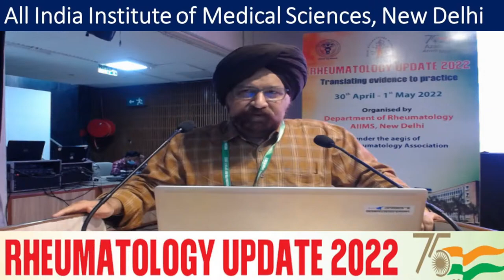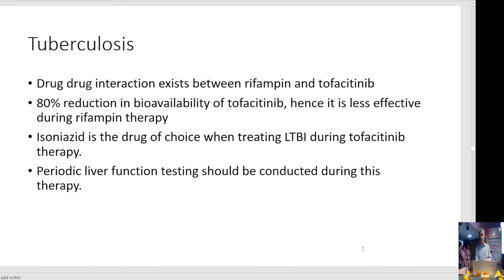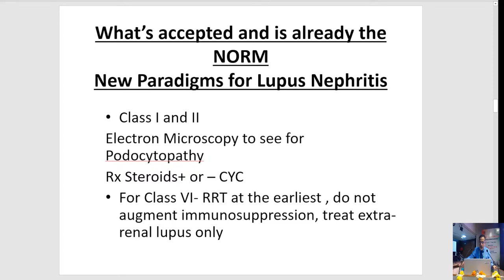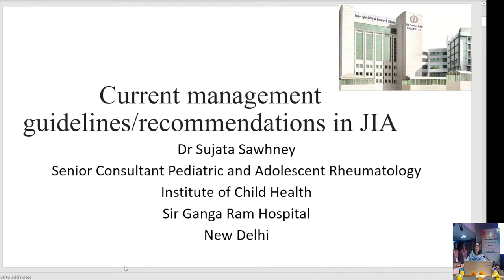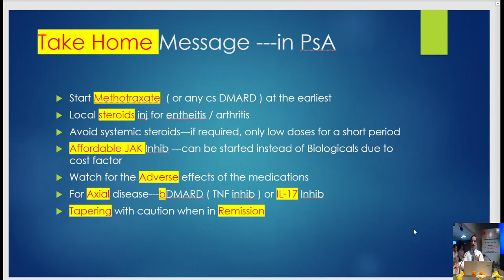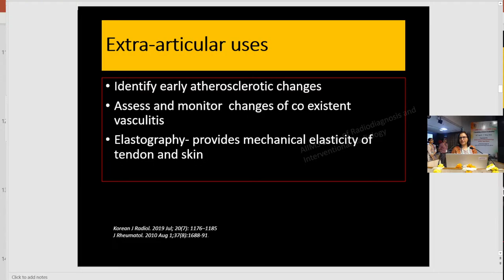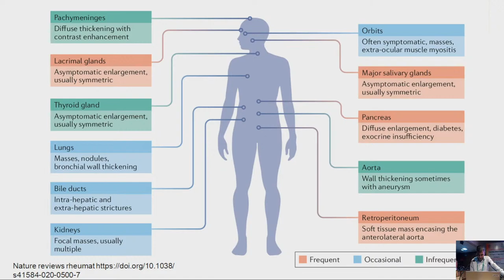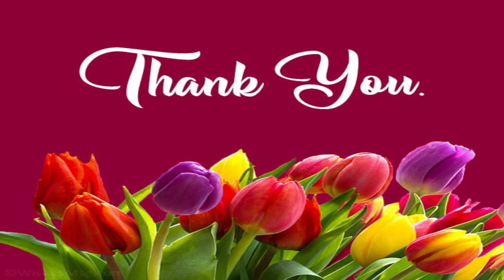Workshop in Rheumatology Update 2022 by Department of Rheumatology, AIIMS, New Delhi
Professor. Uma Kumar
HOD
Deptt. of Rheumatology, AIIMS, New Delhi

Academic Workshops for Post Graduates  & Physicians